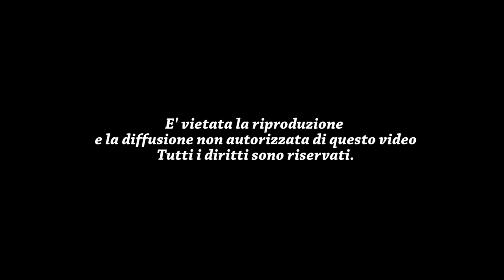Sfilata "Fruscio Formigine" - PuroLife Restaurant & Lounge Music - Modena - 13.12.2017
Nel video, realizzato da Claudio Maria Goldoni, la sfilata organizzata da "Fruscio Formigine", la divisa della seduzione, via Francesco d'Assisi 46, Formigine (Mo) all'interno del ristorante "Puro Life" di Modena.